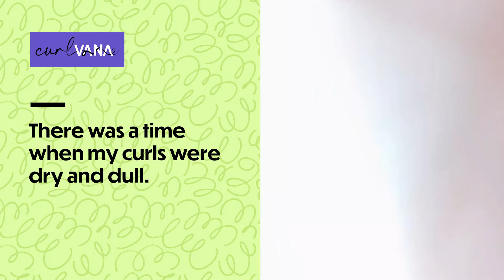Give Your Curls The Love They Need | Ultimate Curl Kit | Glycerin free| Curlvana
Curlvana Curl Kits - Your Zero-Frizz All-Weather Curlfriend

Finally, a shampoo that doesn't dry your hair, a conditioner that doesn't weigh it down, and a leave-in cream that doesn't cause any build-up. Show up in your favourite style with our silky-light Styling Gel. And pamper your hair with our weekend Hair Mask.

FORTIFYING CURL CLEANSE
Frequent-wash mild shampoo
FINALLY! A CLEANSING BUT NON-DRYING SHAMPOO: Phew! It's time for a shampoo that doesn't dry your curls, and also prevents breakage. Suitable for frequent washes, this cleanser is formulated with mild surfactants to remove grime, sebum and build-up without stripping your hair of its natural moisture.

CURL SHINE GENTLE CONDITIONER
Nourishment for all curl types
FINALLY! A NON-WEIGHING CONDITIONER: Phew! It's time for a conditioner that doesn't weigh down your curls. Instantly provides much-needed moisturization to your thirsty curls. Curls look voluminous, bouncy, smooth, and hydrated revealing their natural shine.

MOISTURE-LOCK CURL STYLING
LEAVE-IN CREAM
No-residue soft hold
FINALLY, A NO-BUILDUP LEAVE-IN CREAM: Phew! It's time for a leave-in cream that doesn't cause buildup. Ease the frizz, skip the tangles, and enhance your natural shine and bounce with this smooth, whipped leave-in cream. Get incredibly soft curls, effortlessly!

CURL DEFINING STYLING GEL
for gorgeous holds
YOUR CURLS YOUR WAY: Phew! It's time for a styling gel with light silk-like consistency. Show up with your curls in your favourite style and get ready for all the compliments.

DEEP NOURISH DOUBLE CREAM HAIR MASK
Essential weekly care
FINALLY, THE TREATMENT YOUR CURLS CRAVE: Phew! It's time for a hair mask that doesn't weigh your curls down. This mask intensively hydrates every strand, and restores curl structure while imparting ample nourishment. Unlock healthy, juicy curls.

Curlvana is India's first glycerine free, zero-frizz all-weather curl-care brand. Curlvana was born to celebrate & nurture curls. Our products are a labour of love – with ingredients & formulations that cater to curly hair and specifically to Indian curly hair. Enough of hair care that swings between greasy & frizzy - Curlvana is here to inspire you to get loopy, get funky, get lush, get gorgeous & GET CURLICIOUS.